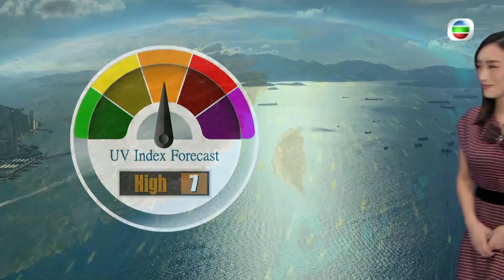TVB Weather Report | 16 Nov 2023